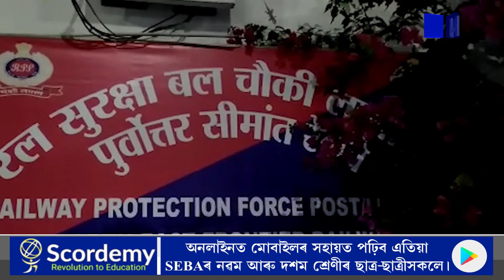লামডিং ৰেল ষ্টেচনত বৃহৎ পৰিমানৰ গাঞ্জা জব্দ